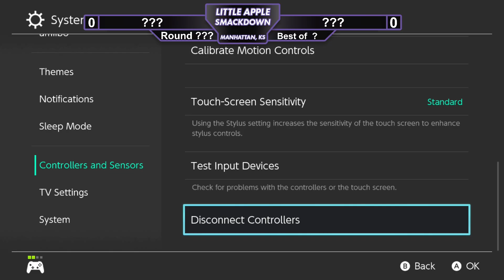LAS 174 | Bstock vs Cleaners